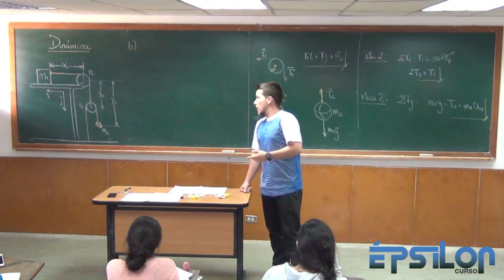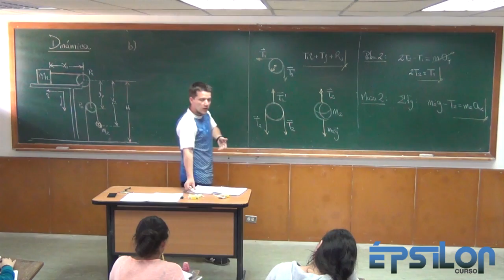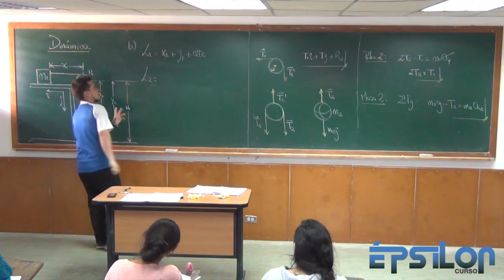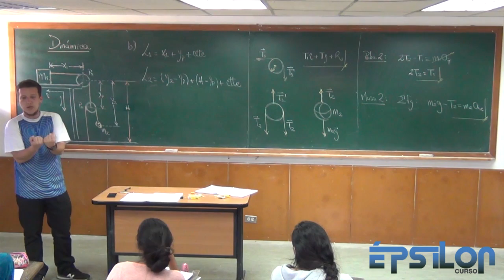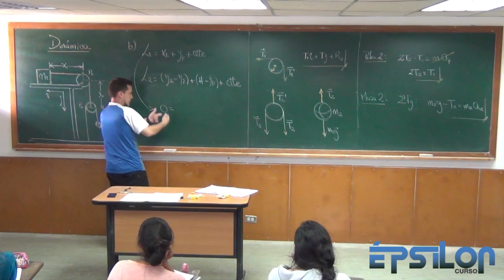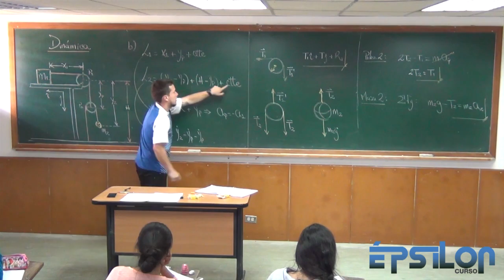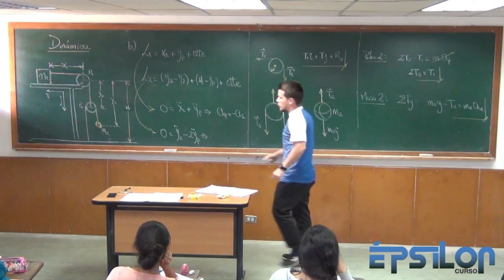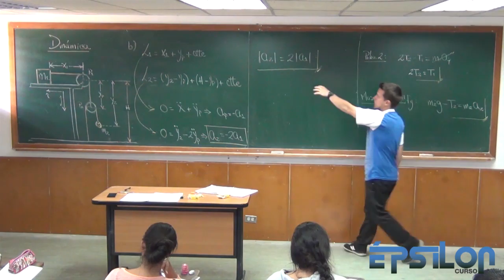Dinámica (Parte 19)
Ejercicio de Dinámica en un sistema con poleas móviles, análisis de condiciones de ligadura. Segunda parte